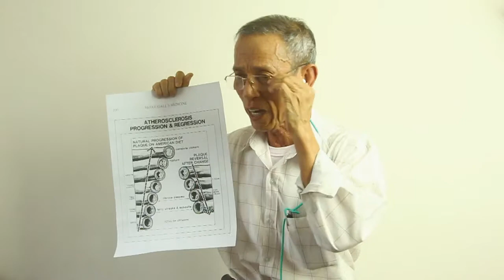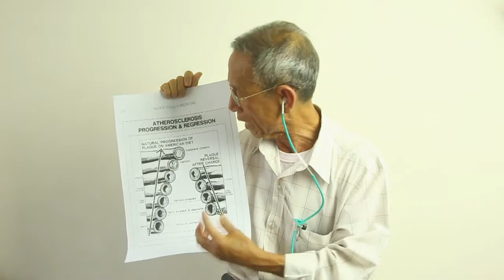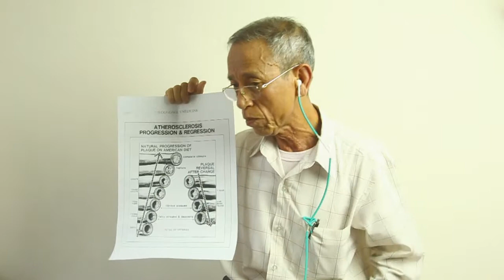Lối Thoát Cho Bệnh Tim Mạch - Nhà thực dưỡng Lương Trùng Hưng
Bếp Thực Dưỡng
Khoa học và nghệ thuật nấu ăn hòa hợp với tự nhiên.
"Ăn có ý thức, nấu có trách nhiệm"